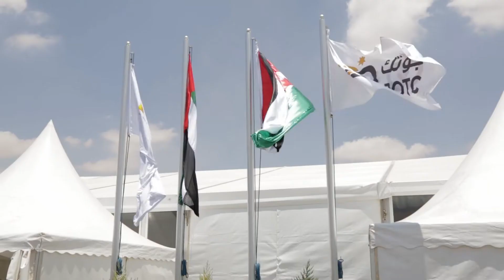رئيس الوزراء الدكتور عمر الرزاز يفتتح مرافق عمان الاستراتيجية للمشتقات النفطية